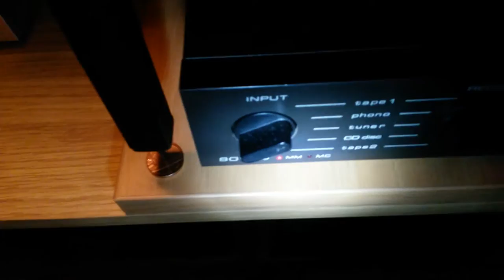Transcriptors Rebuilt First Play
The stylus hits a groove for the first time in 20 years. Please forgive my momentary lapse of reason early on but after 5 years listening to CD nothing could have prepared me for the shock I got. It will sound awful to you recorded as it was but share my joy anyway.